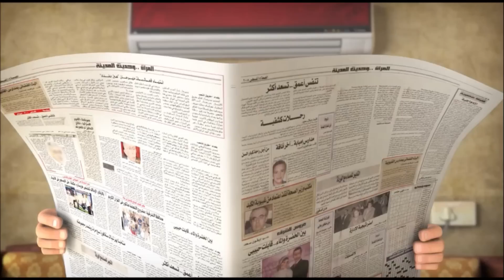تحشيش تحشيش اعلان عراقي للتبريد (الحافظ) الجزء الثاني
اعلان تبريد الحافظ 2013 - أبو جاسم و عائلته تحشيش تحشيش اعلان عراقي للتبريد part 2